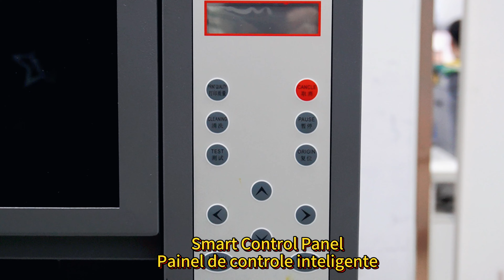DTFLINKO UDY-603 | 3 Head 24″ i3200 Epson UV DTF Printer for Cup Wraps | Crystal Label Printer